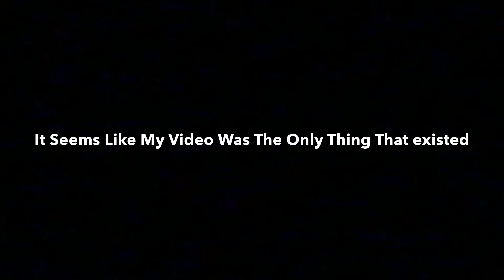Ben’s 17th Birthday (Part 2)